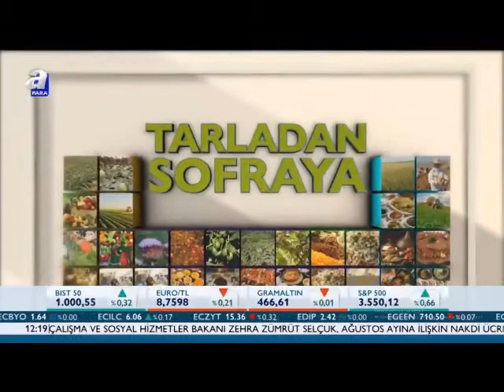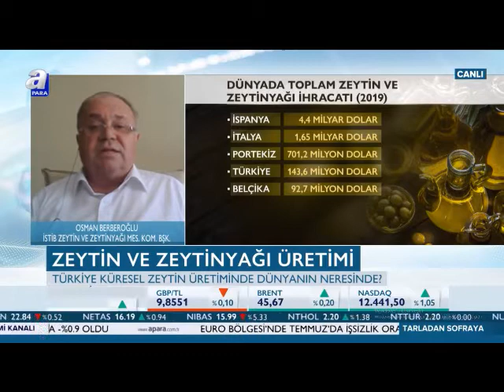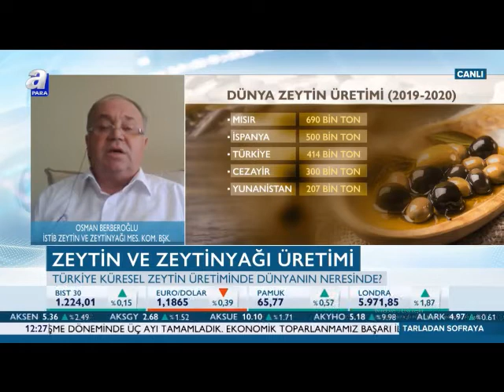İSTİB Meclis Üyesi Osman Berberoğlu / A Para